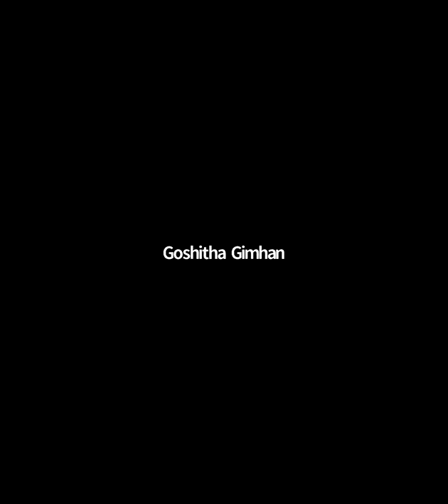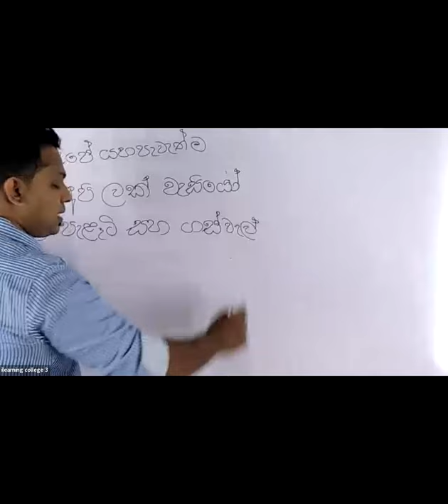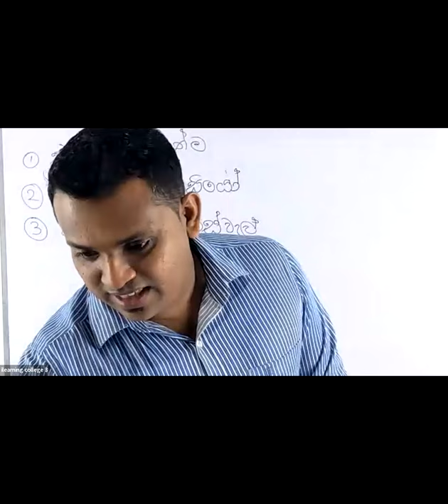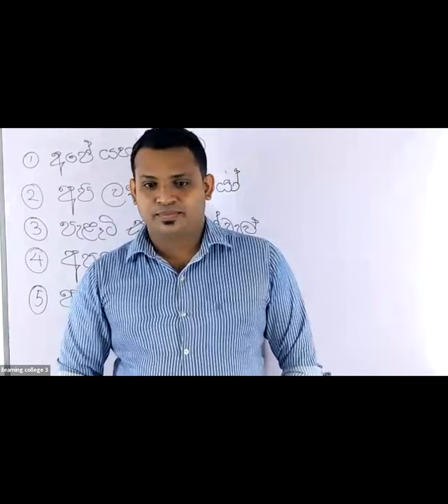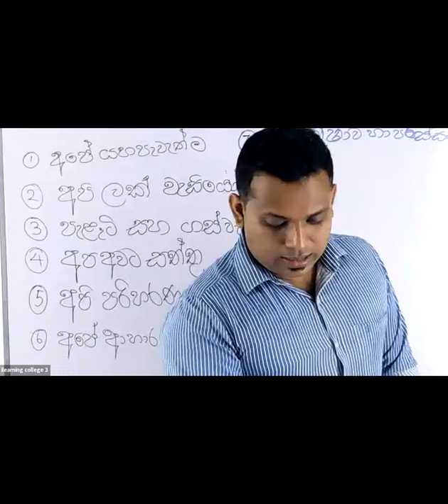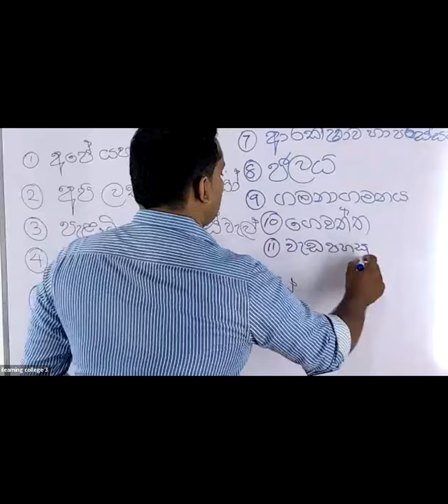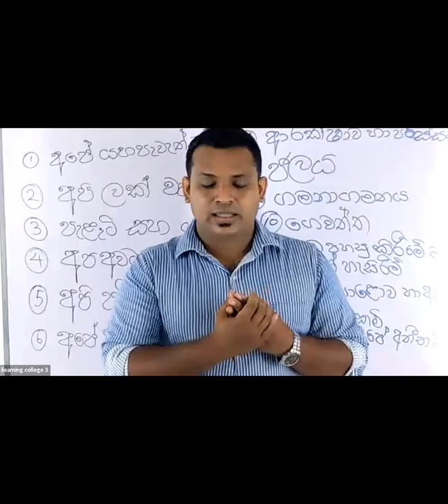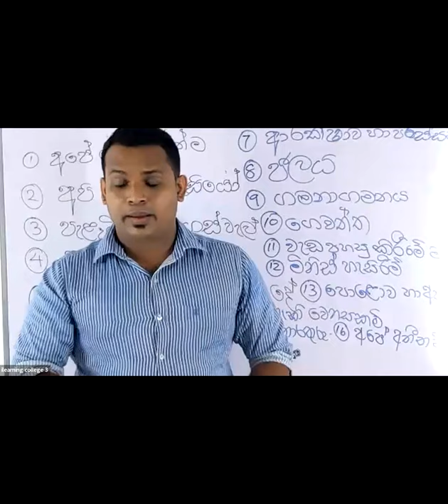4 ශ්‍රේණිය පරිසරය Dec 10, 2021